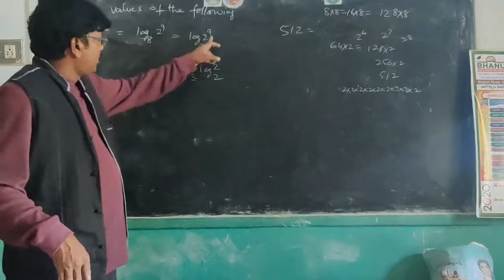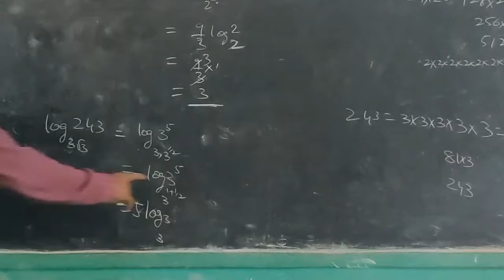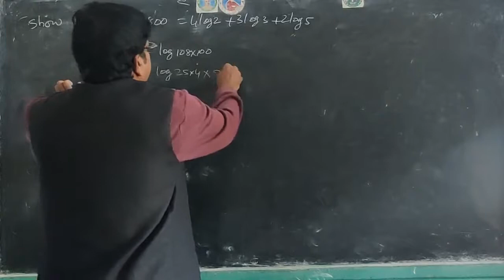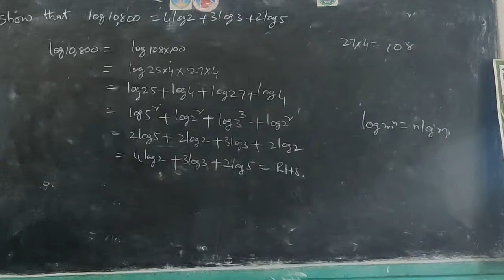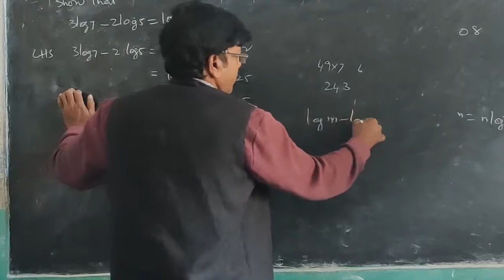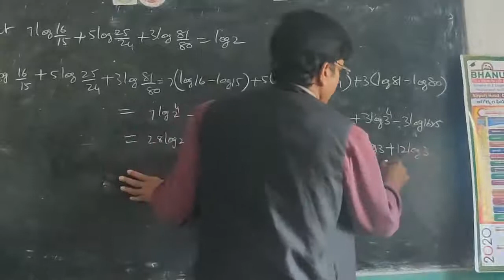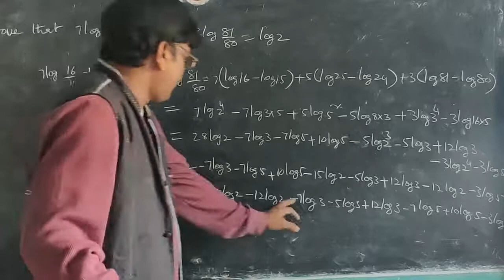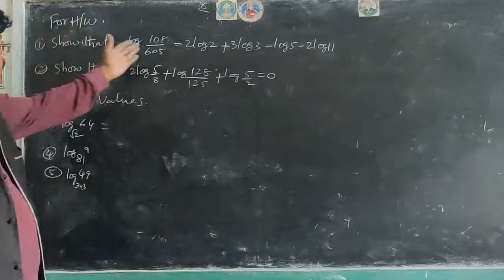BHANU PUBLIC SCHOOL GADALA 10CLASS MATHS 18/7/20